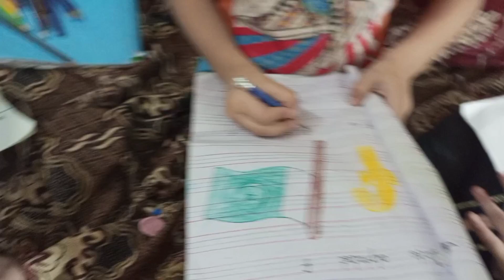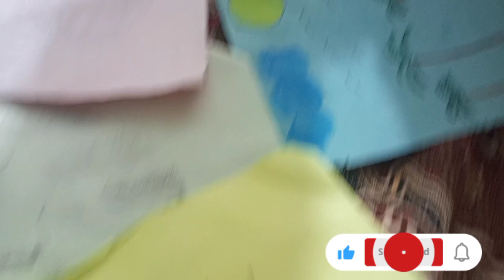Kon mar gaya😓@mahnoor family vlogs😊